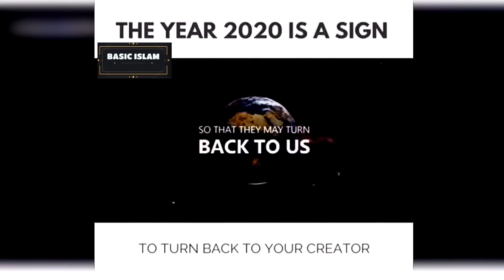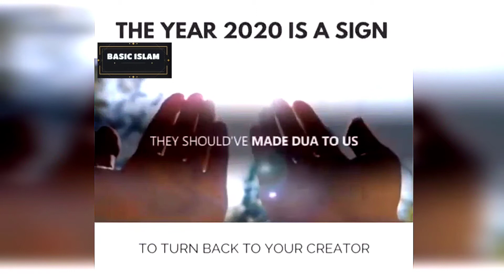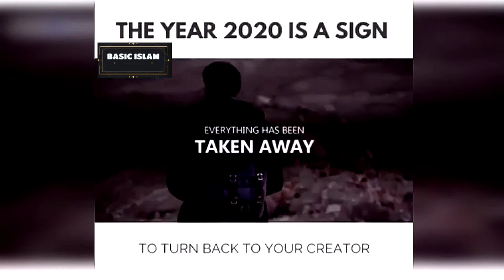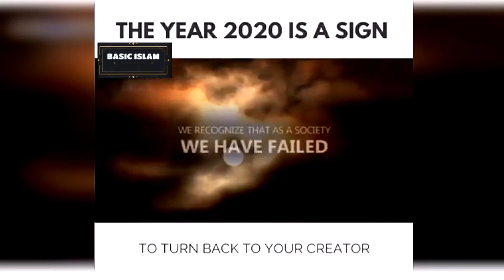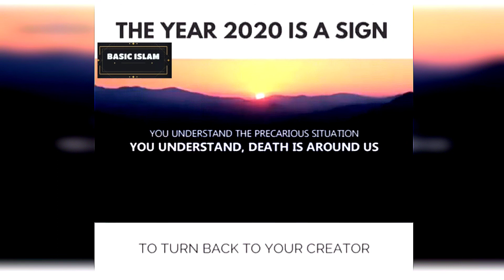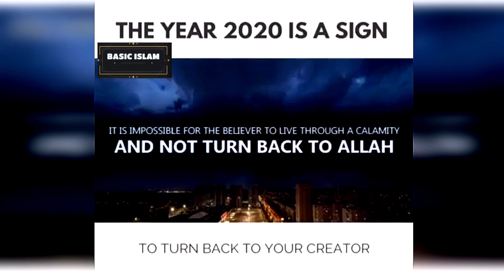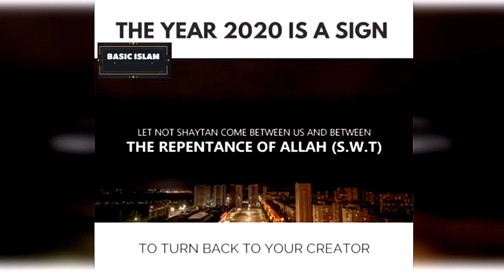The Year 2020 Is A Sign? | ft. BASIC ISLAM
The Year 2020 is A Sign To Return Back To The Almighty.

Thanks A Lot For Viewing!❤️

& Share It To Contribute In This Sadqa-e-Jariyah.